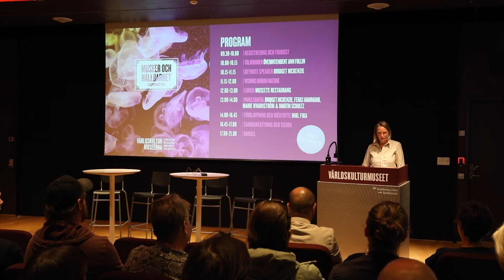Museer & hållbarhet - introduktion med Ann Follin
Introduktionstal av Världskulturmuseernas överintendent Ann Follin på konferensen Museer & hållbarhet den 23 september 2019 på Världskulturmuseet i Göteborg.